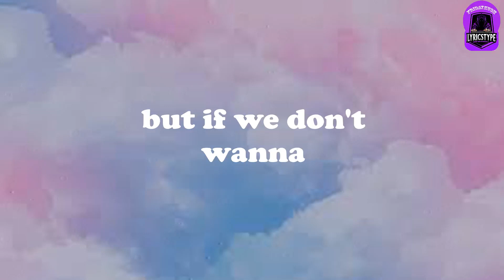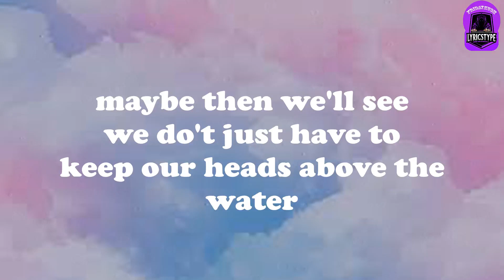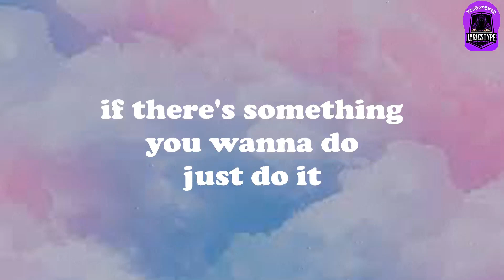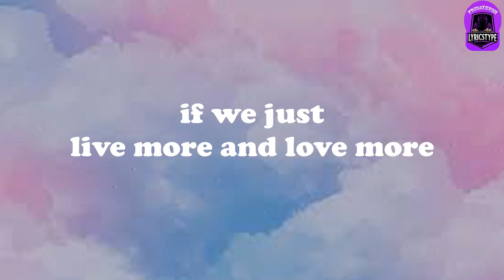Cat burns live more love more lyrics